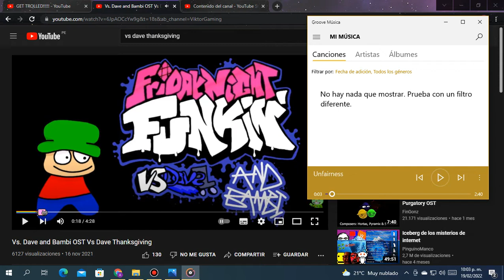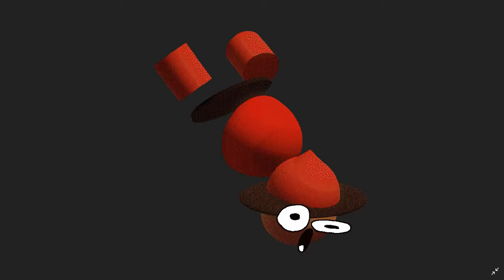Vs Dave ThanksGiving But Unfairness Part Is Completed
Joke Song lol.